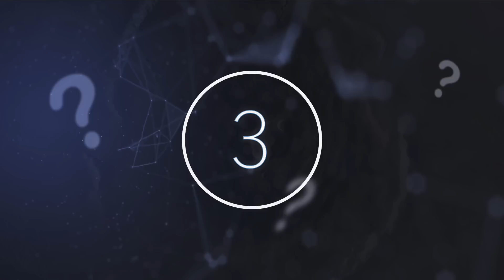Scientists Have Just Announced They Detected Signs Of Activity On Mars That Could Host Life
Scientists have just announced they detected signs of activity on Mars that could host life. Today, we take a look at what these scientists discovered on Mars.

Science is such a broad term, covering the smallest cells and structures inside of us to the big questions out there in the universe. With so many researchers tackling so many projects, the scientific community continues to make brilliant advancements each day.